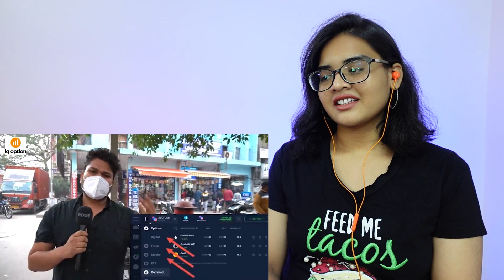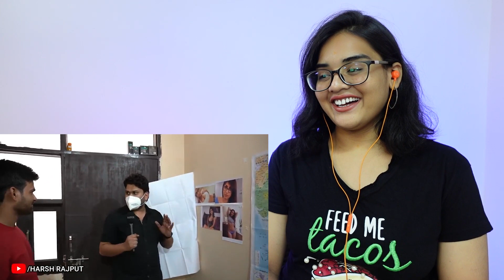DHAKAD REPORTER ' UPSC KI TAAIYAARI REACTION | HARSH RAJPUT | Neha M.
Best Regards,
Neha M.